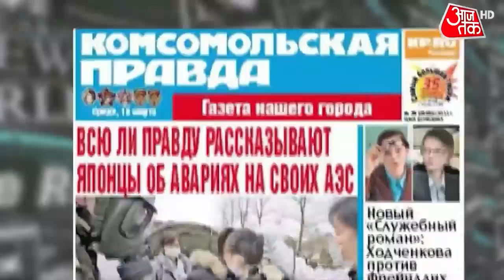Dastak: रूस पर यूक्रेन का 'हिट एंड रन' हमला! | Russia Ukraine Conflict | Latest News | Putin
On day 39 of the Russian invasion, the ground situation in Ukraine is still treacherous. Despite Ukrainian forces and civilians putting up a strong fight, it will still take a lot of time for the circumstances to improve. As the Russian troops retreated from around Kyiv and its neighboring towns, it is now being speculated that the next fight will take place in the Donetsk region for the capture of Mariupol. When will this war end? Watch this episode.